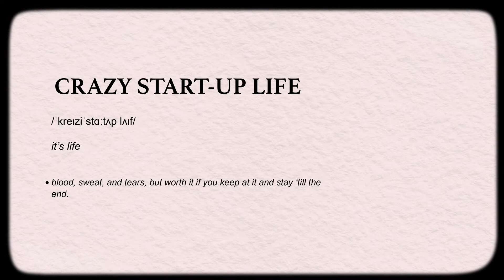Sneak peek into TFP diary!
TFP Alert: We heard you! It is time that we share our journey more personally with you.

We will talk about the SWAP MOVEMENT, SECONDHAND, SUSTAINABILITY, the CRAZY START-UP LIFE and many more juicy topics!